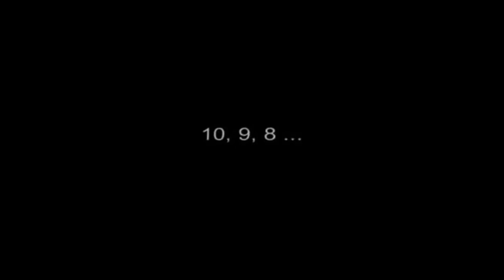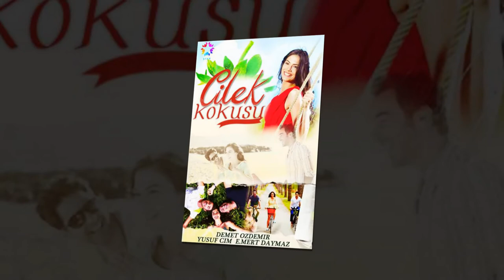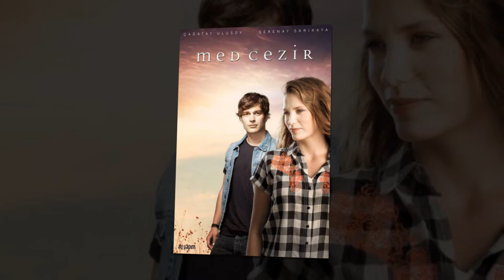MİNE TUGAY FİLMOGRAFİSİ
Merhaba Dostum
Sana bu videoda ünlü oyuncu Mine Tugay'ın rol aldığı filmlerin ve dizilerin afişlerinden oluşan slayt gösterisini izleyeceksin.
İyi Seyirler.